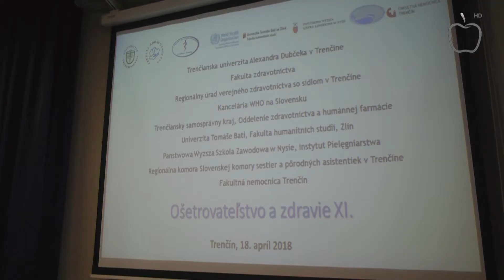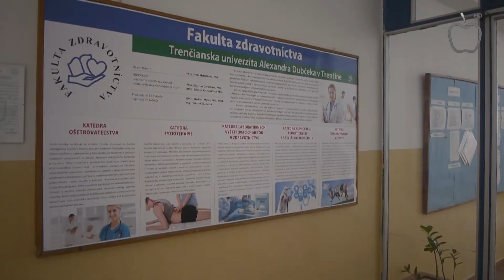Správy z Raja 18.4.2018